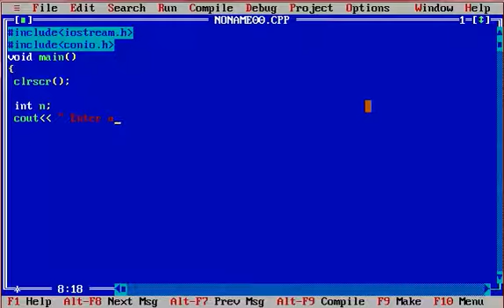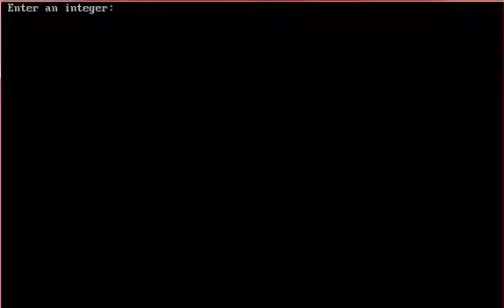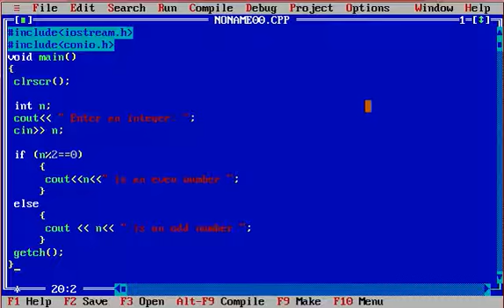To find if the number is odd or even in turbo C++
Hello guys!!
Bilal Anis